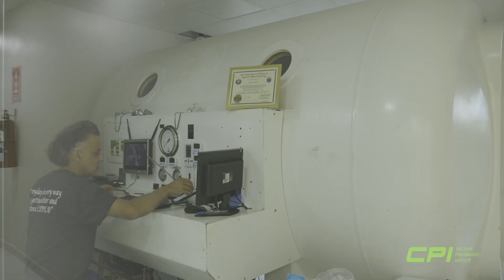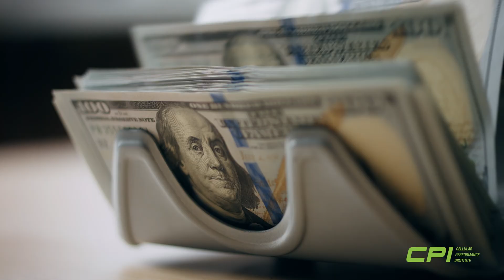Professional MMA Fighter Liz Carmouche Healing Injuries with Stem Cells in Mexico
Professional MMA Fighter Liz Carmouche Healing Injuries with Stem Cells in Mexico at The Cellular Performance Institute!